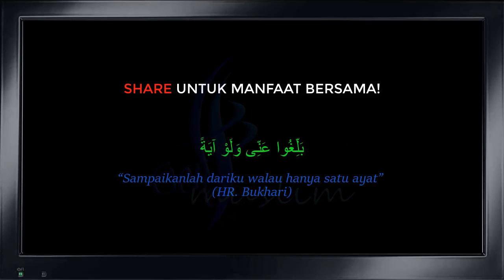Jgn Fitnah Jabatan Agama Tak Buat Kerja - Firdaus Wong